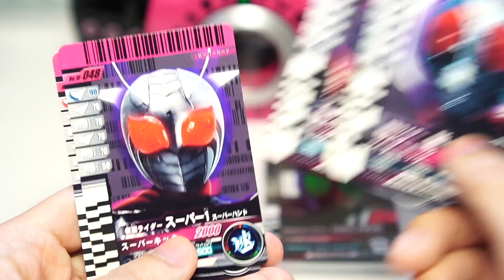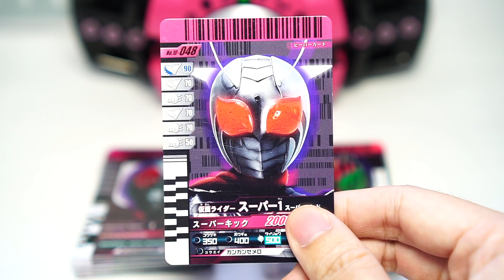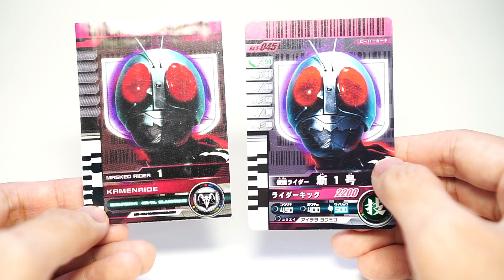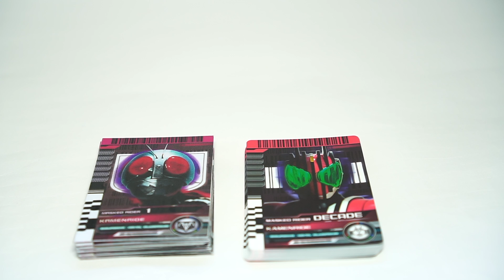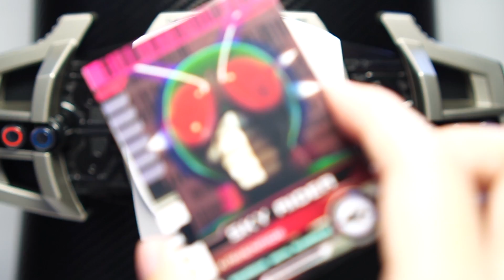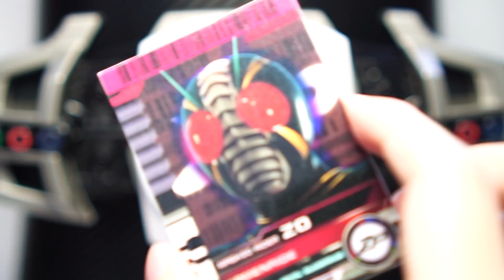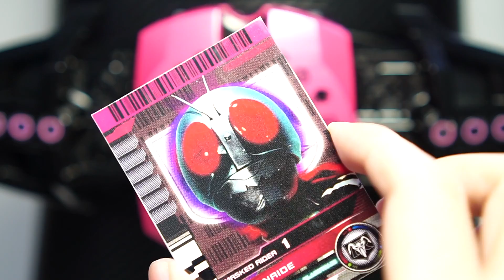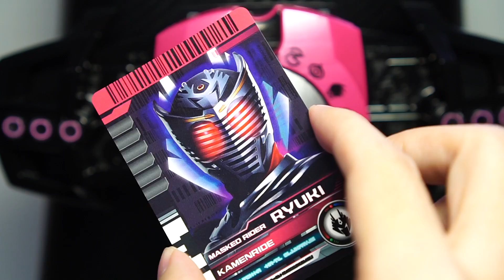การเดินทางแห่งยุคสมัย! - KAMEN RIDER DECADE - RIDER CARDS SHOWA ~ HEISEI REVIEW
รีวิว ไรเดอร์ การด์ - โชวะไรเดอร์ แล้วมาลองฟังเสียงที่ได้จาก ดีเคดไดร์เวอร์ และ เนโอ ดีเคดไดร์เวอร์ จากการใช้การด์ โชวะไรเดอร์ คาเมนไรเดอร์ หมายเลข  1 จนถึง คาเมนไรเดอร์ จิโอ คาเมนไรเดอร์คนสุดท้ายแห่งยุคเฮย์เซย์ ก่อนที่จะเตรียมต้อนรับกับคาเมนไรเดอร์คนใหม่แห่งยุคเรย์วะ

มาร่วมกันถูกใจสิ่งนี้ กับสติ๊กเกอร์คุณได้ถูกใจสิ่งนี้

ฟรอม ซัวเถา วิท เลิฟ สติ๊กเกอร์ที่จะทำให้การสนทนามีบรรยากาศไชน่าทาวน์